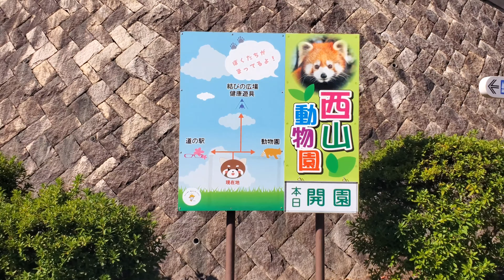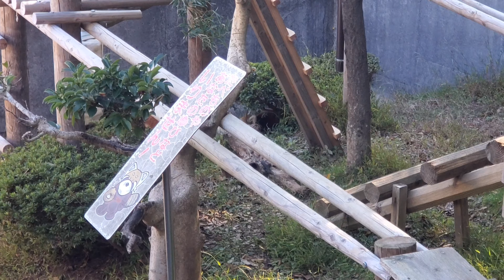【帰るのを嫌がるレッサーパンダの赤ちゃんに今日も大変だった飼育員さん😊】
赤ちゃんの識別が難しいですが、動きで何となくわかる様な気がしています。
さっさと帰る赤ちゃんに、木の上に逃げる赤ちゃん・・・いつも同じ様な感じでしょうか。

最後はピースケとレイファ・ニーコが少し登場。